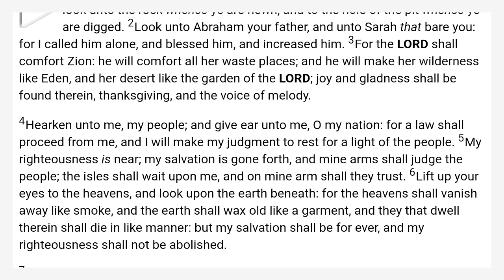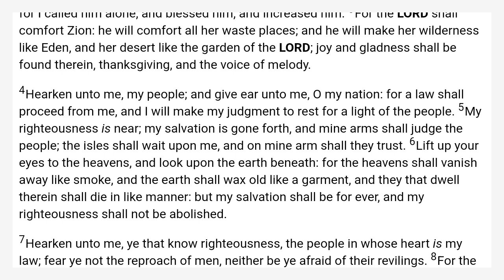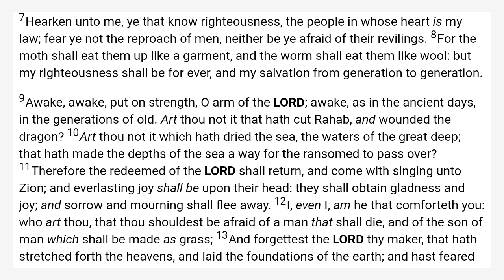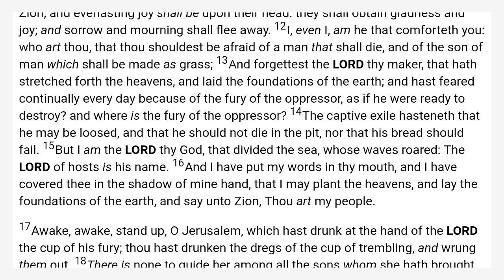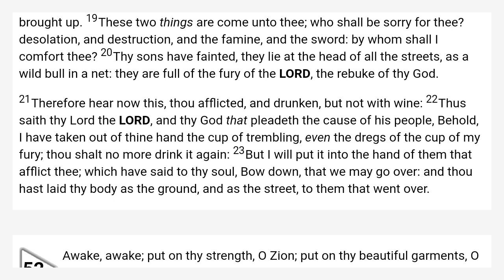Isaiah 51 King James Bible